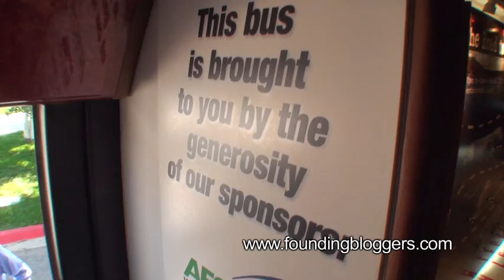Bush Legacy Bus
Parked outside the Democrat Convention, but inside the security perimeter, the "Bush Legacy Bus" was a welcomed guest. Sponsors of the bus included SEIU, AFSCME, ALF-CIO, MoveOn, Health Care For America Now.

All of these groups were working together, with the Democrat party, to defeat then President Bush.